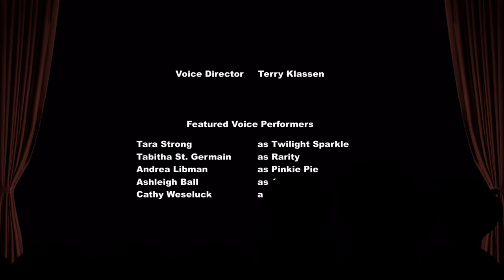Pony Point of View in Five Minutes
The movie's getting sadder
As there's discomfort in my bladder
All this talk of water isn't good
The captain's brave and fearless
While I need a bedpan
I had three cokes, that's more than I should

Watery grave
When it was done I had to shave
I am stuck in this film and
This film just goes on and on

Released early to ease the stress of the election results.

WORLD FIRST PATRONS
Robin Brown

MYTHIC PATRONS
GreyGuard

HEROIC PATRONS
Michelle Kastrilevich
Mackenzie
Ryan Van Schaack
Charles Martin
Anarchic Charm
Kimberly
The Kanbazia
Justin Furlong
Siegfried Pinzer
Nucleus Brain
Jonathan Townes
The Secret Person
Whitley Patterson
Zack Slauenwhite
Alchemii
Peter Kelly
David Cook
Andrew L Vankirk
Bard of Blaze
Happy Red Brony

LEGACY PATRONS
Miles Bockelman
Anthony Ridolfi
WolfAmaril
Kilanio
Alexis Capuito
MTDragonslayer
Gregory Meyer
Alex Frye
Lurking Aion
Sara North
Jeffery Davis
Miguel Mendoza
Lukas Caller
William Panagopoulos
Bearly Brian
Ryan David John
Alkarasu
Adrian Lopez
Douglas
Ryley Percival Miller
ThePianoMan
Erich Wirtanen
Cylestia

PATRONS
Panda Pop
Derek Hughes
Sonnie
Fork Network
Rebecca Moore
Twilight Genesis
Storm
David Clough